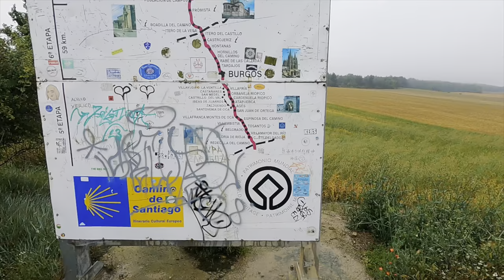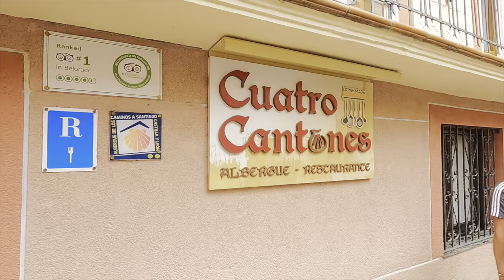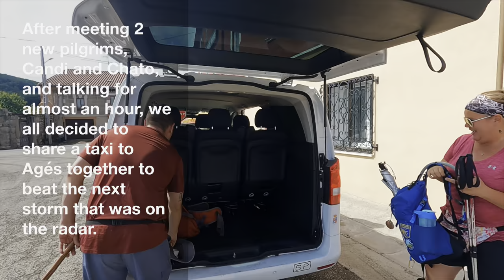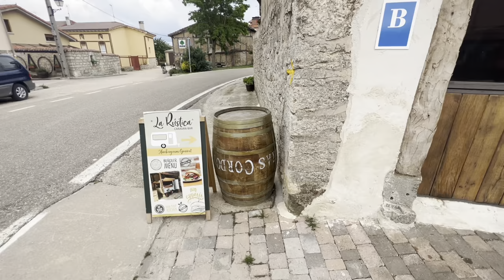A Day in the Life of a Pilgrim on the Camino de Santiago | Camino Frances Guide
Episode 169: A Day in the Life of a Pilgrim on the Camino de Santiago | Camino Frances Guide

ℹ️ It's amazing how each pilgrim's journey on the Camino de Santiago is unique, and every day can bring unexpected surprises. We invite you to join us on our walk from Grañón to Beldorado and then on to Agés, where you can witness our journey firsthand. We understand that every person's experience is special and valuable, and we look forward to sharing ours with you.

Stats:
6/19 Monday
Stage 10 Grañón to Beldorado
16.03 km in 4:21
Breakfast €16
Snack €5,70
Lunch €18,10
Snack €19,00
Chocolate €15
Toiletries €5,74
Dinner €34
Room €38 Albergue Cuatro Cantones (dorm room, shared bathroom)
Total €141.54

6/20 Tuesday
Stage 11/12 Belorado to Agés
11.98 km in 2:59, taxi 15.8
Breakfast €8
Lunch €19
Taxi €20
Snack €26
Dinner €48
Room €45 El Pajar De Ages (private room and bathroom)
Total €166

👀 Links mentioned in the video:
Moon Guidebook:
Brierley maps only book
Our favorite hiking gear

🔦Wish you could see us better? Gift us this light
🎥 Want better footage?

Energized Morning - Airae, Don't Trip - Amber Spill, Dainty Day - View Points, Waterslide (Tribute Version) - Loving Caliber, We're Taking Off - Wildflowers, Stop the World - Headlund, I See Blue - Dye O